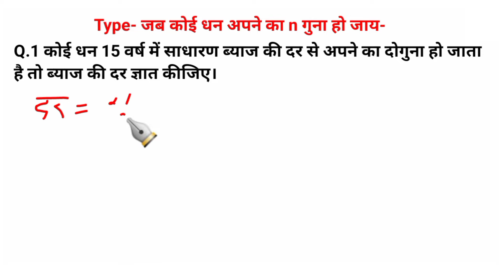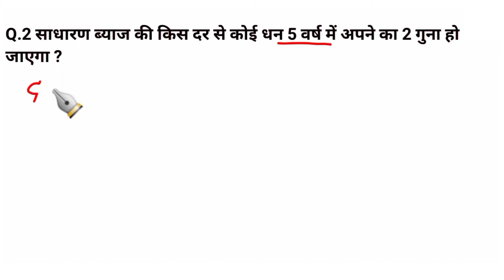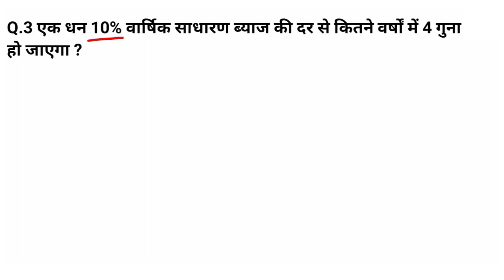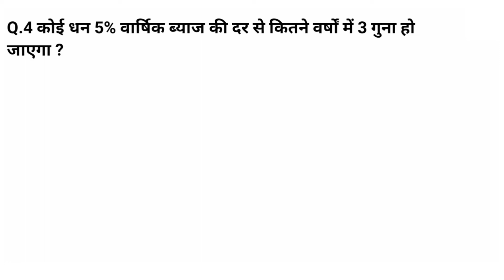साधारण ब्याज ll SIMPLE INTEREST ll गुना वाले प्रश्न ll RAILWAY, RRB GROUP D, SSC CGL, POLICE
साधारण ब्याज ll SIMPLE INTEREST ll गुना वाले प्रश्न ll RAILWAY, RRB GROUP D, SSC CGL, GROUP D, POLICE